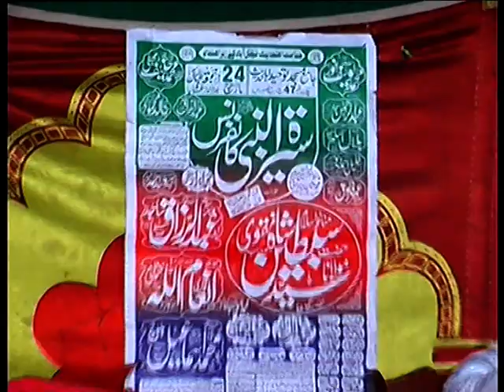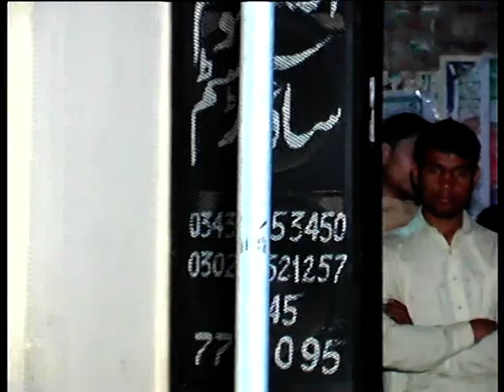Hum Insan to Hen Lekin Insaniyat Nahi...... Abdul Razzaq Sajid Shb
ایک بہت ہی دل سوز بیان:::اللہ کا یہ بہت بڑا احسان ہے کہ ہم انسان ہیں لیکن آج ہماری بدقسمتی یہ ہے کہ ہم میں انسانیت نہیں۔۔۔۔۔۔۔۔
cnt:
Mob:
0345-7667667